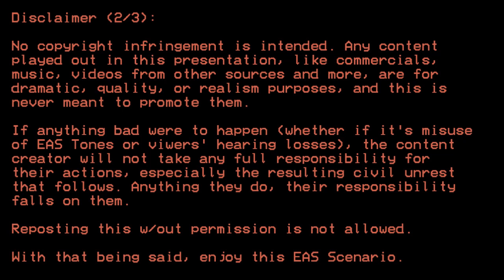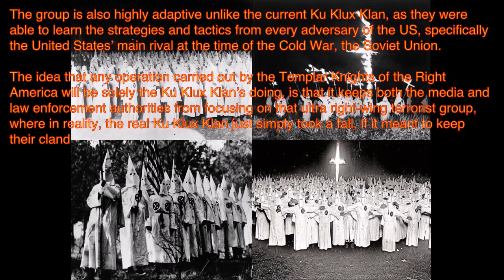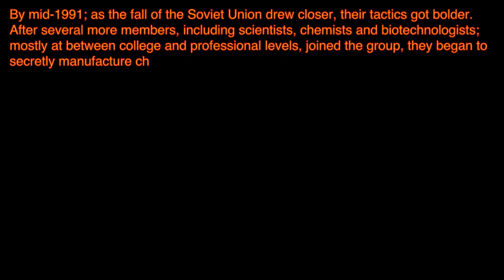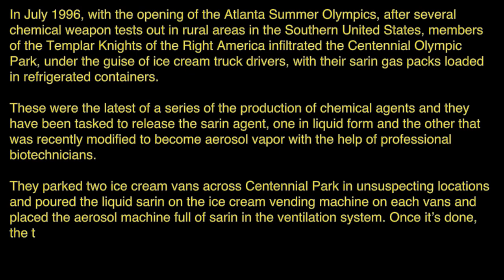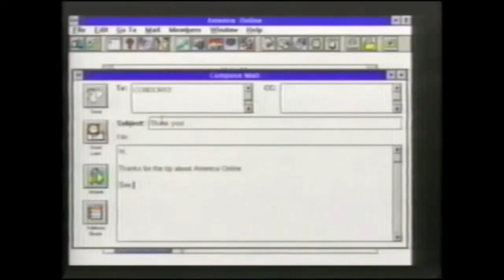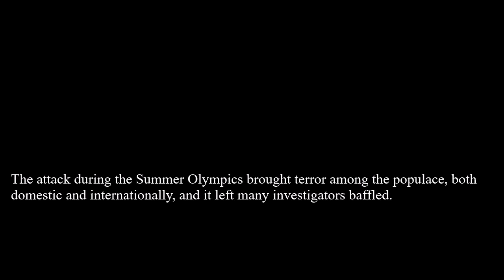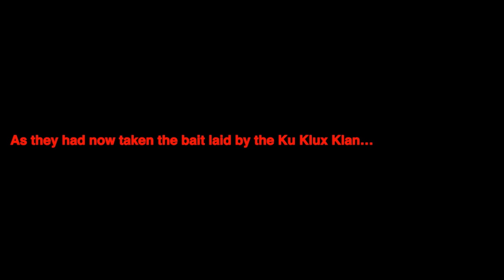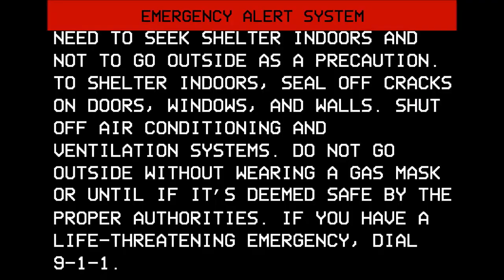EAS Scenario - Un-Knightly (Incomplete Test Run)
_“In an alternate world where an organization wanted to overthrow the government into their favor by force and rule the country with an iron fist, fueled by fierce hate against liberal democracy, left-wing politics such as immigration, human rights and social equality, and their desire to bring back what America once was before the Civil War…, they set up a terrorist attack that would forever fracture America to its very core in fear, distrust, and hate…”_

PRODUCTION:
In what was meant to be the first EAS Scenario on my channel to incorporate storytelling elements from both @ThePhoenixFire and @DCONightingale, and the first to make use of Emergency Broadcasting System (as the first alert segment took place in 1996), this project initially began development back in April 2022, but since over a year later, it has never gotten around finishing production of this scenario, as I was unable to secure myself a voice actor meant for the EBS segment (nor at the time I ever thought of just using Text-to-Speech in what I was meant to pursue quality and realism for my videos).

As a result, this is what's left of an unfinished scenario, and it is less likely that a full version of it may be released. It consists of the entire backstory leading up to this scenario, and two alert segments (one taking place in 1996 during that year's Summer Olympics in Atlanta, and the other in Halloween 2000, in New York City). Un-Knightly's script at the time when production stalled is at around 17.9k characters long, and it's supposed to culminate when one of the Templar Knights' members turn themselves in to the FBI (that scene is never shown).

Scriptwriting: April 7–18, 2022
Production: April 14–September 30, 2022 (stalled)

Programs Used:
Movie Maker 2012 (editing)
Sitepal, Balabolka (TTS, unused)
Microsoft Powerpoint 2016 (Video and textual segments, EAS Segment, 2000)
ntscQT (VHS overlay effects; EBS Segment, 1996)
Audacity (Audio recording)
Google Docs (Scriptwriting)

Voice Actor(s):
N/A

NoStereo - After A While: A Pleasant Memory

I don't take EAS requests, sorry.